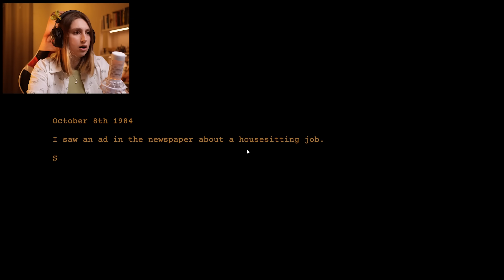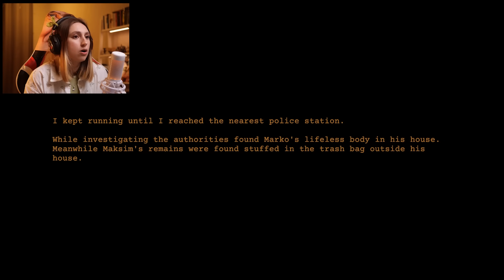ХЛОП ХЛОП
Мені по пошті прийшла новітня система розумного дому Clap Clap. Після її встановлення я зрозуміла, що щось відбувається не так.
Граємо у інді-горор Clap Clap.

Для зручності:
0:00 - Інтро
1:42 - Наглядаю за домом
24:33 - Це що таке було?
26:27 - Купите собі Clap Clap?